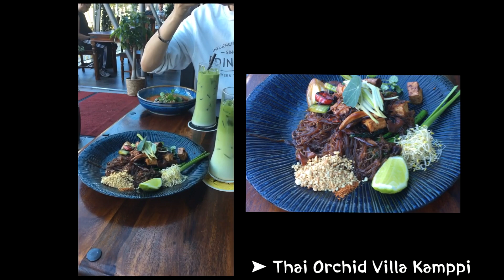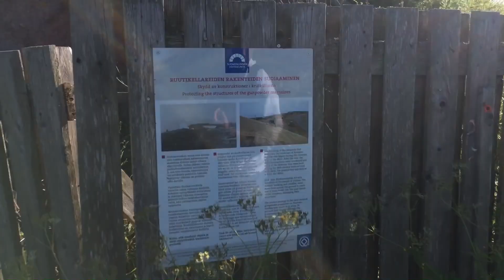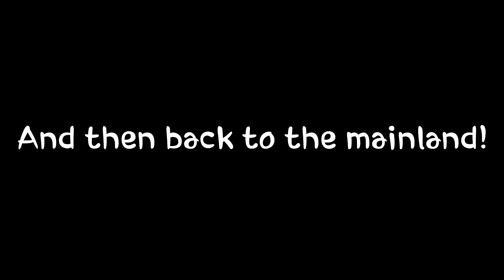Mini Day Trip To Helsinki | KatChats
Before Taeho moved back to Korea this summer, we decided to take a mini day trip to Helsinki. For fun I took some video clips and played around on my video editor kinda testing different features xD

Places visited:
✩ Thai Orchid Villa Kamppi (Thai restaurant in the shopping mall Kamppi - even Taeho approved of the food and he lived in Thailand for 9 years! They've moved location recently and it's become a bit fancier than before though)
✩ Helsinki Central Library Oodi - the new library in Helsinki that opened in late 2018
✩ Töölönlahti - We stopped at a little cafe called "Sinisen Huvilan Kahvila" = Blue Villa's Cafe for some coffee and ice cream. Töölönlahti itself is a bay that has nice paths you can walk around. When I used to be in cheerleading we would at the end of our summer training run the whole bay area (it's a circular path) xD
✩ Suomenlinna - The sea fortress right off the Helsinki coast (you can see it from the kauppatori) and you just take the ferry from the main market square - it's under the HSL public transport system so you can just use the HSL app to buy a local ticket that costs 2.80€ (I think it's called zone AB now) to board the ferry
✩ Helsingin Tuomiokirkko (Helsinki Cathedral) - The famous white church in the center of Helsinki (Finnish Evangelical Lutheran Cathedral)

Tag # katchats on Instagram to be featured in the next video!

♡ 📷 Social Media🐥 ♡

♥ KatChats ♥